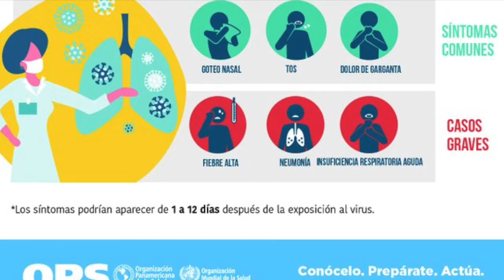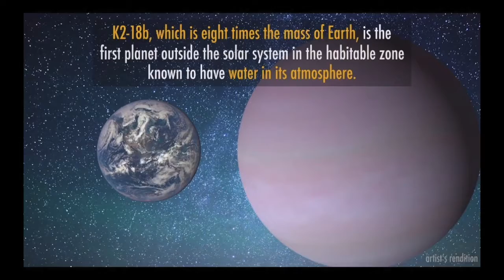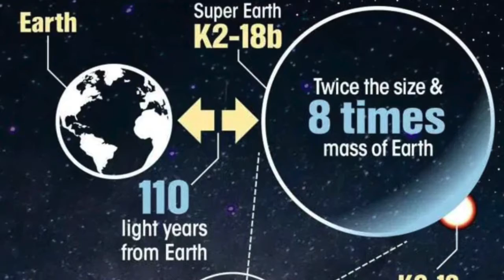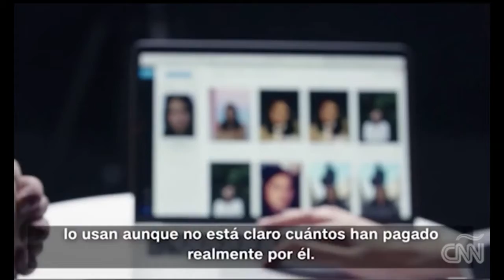5 cosas CNN 4ta Semana Febrero 2020 - Paula Morao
5 cosas CNN   4ta Semana Febrero 2020 - Paula Morao

Información mas relevante de la última semana del mes de febrero 2020

1. ¿Qué es una pandemia?
Una pandemia se define como la “propagación mundial” de una nueva enfermedad. donde la mayoría aún no tienen inmunidad contra él. es una emergencia de salud pública. Se caracteriza por causar muchos casos graves, que a pesar de que sea un porcentaje pequeño de la población, indica una vulnerabilidad constante y sin solución.
Por el momento, la Organización Mundial de la Salud no ha catalogado al coronavirus como pandemia. Aunque según su último balance al momento de esta nota 28 de febrero 2020, 53 países cuentan con casos diagnosticados de COVID-19, China acapara más del 93% de los infectados. Siendo Antártida el único continente sin casos reportados.

2. Derechos de los viajeros por el coronavirus.
La propagación del nuevo coronavirus tiene nerviosos a los viajeros de todo el mundo. Los viajeros que cruzan el mundo deben estar al tanto del virus, mantenerse alejados de las áreas fuertemente impactadas y ejercer los mismos tipos de medidas preventivas que usarían para evitar la gripe y otras enfermedades. Muchas aerolíneas han ofrecido exenciones en las tarifas de cambio o la opción de cancelar el vuelo a cambio de crédito para vuelos en el futuro. Los viajeros con planes futuros deben consultar con sus aerolíneas y buscar avisos publicados en los sitios web de las aerolíneas. Los síntomas del COVID 19 son en muchos casos parecidos a los de un resfriado, pero pueden venir acompañados de fiebre y fatiga, tos seca y disnea (dificultad para respirar).

3. MeToo, Plácido Domingo y Weinstein.
El Gremio Estadounidense de Artistas Musicales (AGMA) publicó un comunicado de prensa declarando que la investigación sobre Plácido Domingo concluyó que él “de hecho, se involucró en actividades inapropiadas, que van desde el coqueteo hasta los avances sexuales, dentro y fuera del lugar de trabajo”. Domingo emitió un comunicado disculpándose por su conducta. En tanto, Harvey Weinstein, declarado culpable de cometer un acto sexual criminal en primer grado con una mujer y de violación en tercer grado a otra mujer, deberá ir a prisión, aunque la defensa ya anunció que apelará el que es considerado un veredicto histórico para el movimiento Metoo.

4. El valor de un exoplaneta habitable
Cuanto más aprenden los científicos sobre el exoplaneta K2-18b, más intrigante se vuelve. Y podría ampliar los tipos de exoplanetas que observan los astrónomos en su búsqueda de vida más allá de la Tierra. K2-18b es ocho veces la masa de la Tierra y orbita una estrella enana roja a 124 años luz de la Tierra en la constelación de Leo. El planeta fue descubierto por primera vez en 2015 por la nave espacial Kepler de la NASA. El exoplaneta completa una órbita alrededor de su estrella cada 33 días y está mucho más cerca de su estrella que la Tierra del sol. Pero la estrella enana roja también es mucho más fría que nuestro sol. La estrella enana roja es activa, sin embargo, es probable que exponga el exoplaneta a más radiación de la que recibe la Tierra.

5. El robo a Clearview AI
Clearview AI, una empresa incipiente que compila miles de millones de fotos para la tecnología de reconocimiento facial, dijo que perdió toda su lista de clientes (que incluye fuerzas policiales y bancos): se la robaron piratas informáticos. La compañía dijo que reparó la falla no especificada que permitió que ocurriera la infiltración. La empresa afirma haber obtenido más de 3.000 millones de fotos de internet, incluidas fotos de plataformas populares como Facebook, Instagram, Twitter y YouTube. Esta tecnología permitió a las agencias de aplicación de la ley hacer.

Redacción CNN En español

Narración, Edición y Montaje. Paula Morao